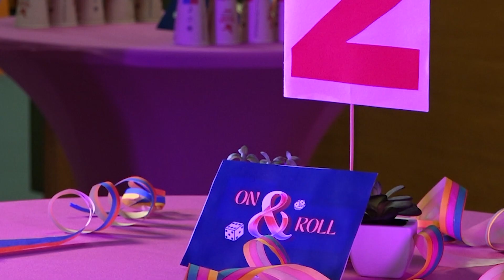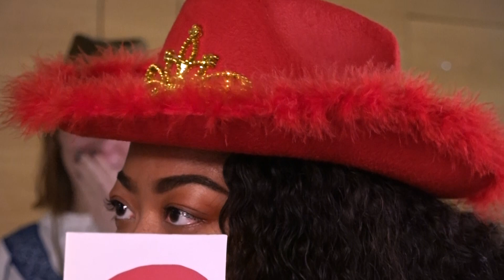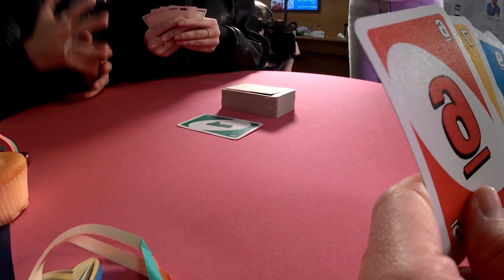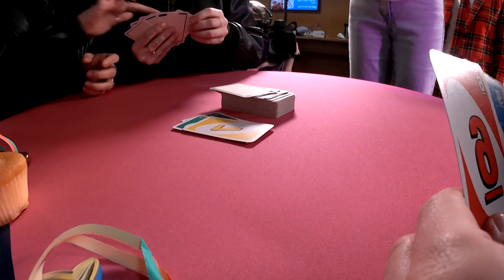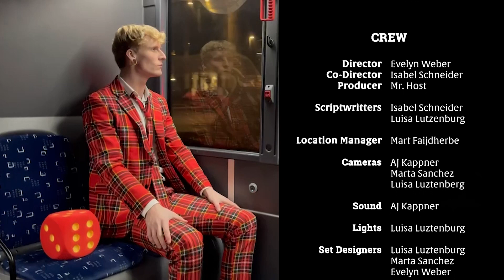Episode 4 - On&Roll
This episode begins in a new location to which the participants are teleported. All but the Dionysus team, instead there is a new team, the participants are confused. Mr. Host appears and solves the riddle: the mystery field has teleported everyone to this special place where they must fight together against his little helpers, the Minions, to get back to the auditorium and free Dionysus, who are being held in the NHL prison.  Mr. Host is the one who evaluates the games, but it is obvious which team he prefers, the Minions. And in the end they win indeed, the Dionysus cannot be freed and the Minions take their place.

On & Roll is an immersive real life board game show that turns NHL Stenden into the playground of your dreams! Throughout the game four teams of two players each have to compete against each other to reach the end of the board and win the game.

Which team will be the fastest, smartest, strongest and who really knows their partner? Be ready for an exciting journey full of surprises and challenges, with laughter, tears and fight! It will be an unforgettable experience!